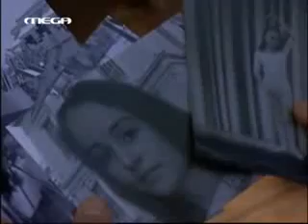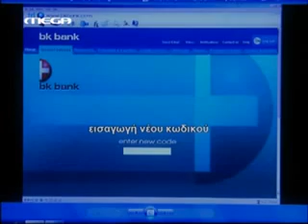I zoi tis allis 236 0